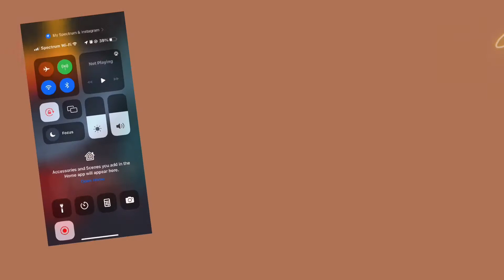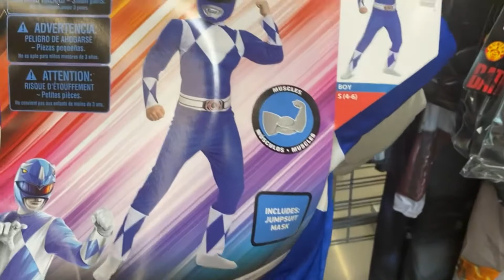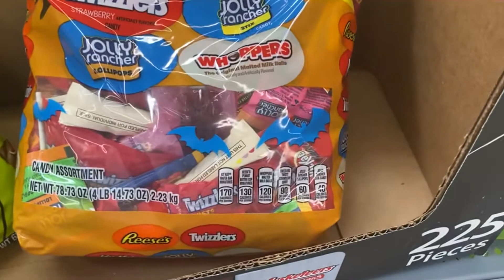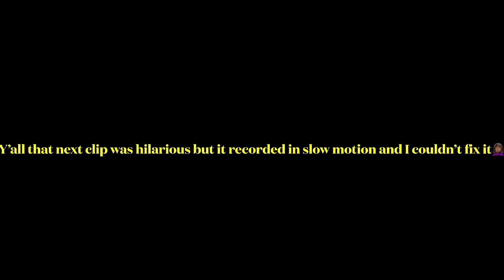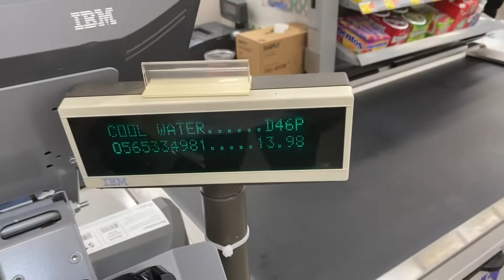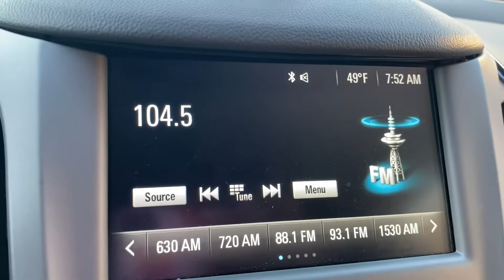VLOGTOBER DAY 18|BACK LIKE THEY NEVER LEFT |INFLATION IS REAL 😳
Hello Jacobs Fam💕 Thanks for clicking on another video! We’re so happy you’re here! Don’t forget to like the video!

ROAD TO 1K 🙏🏾 ROAD TO 1K🙏🏾ROAD TO 1K🙏🏾